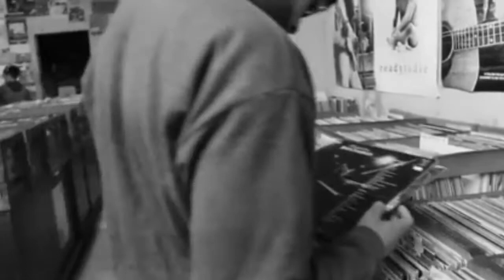Div.W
Div comes all the way from California to take over the South with his raw lyrics and unique style. His music has a sound that speaks truth, struggle, and motivation! You will also have the opportunity to check out his fashion gear, "NEAT". Press play!